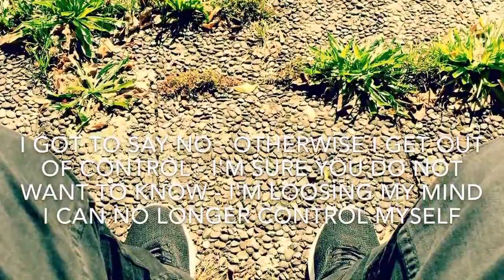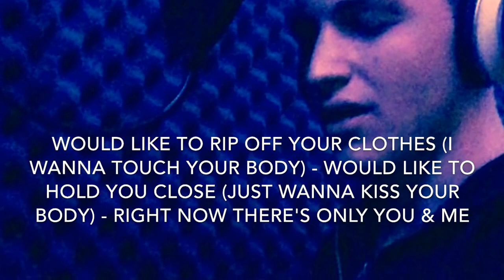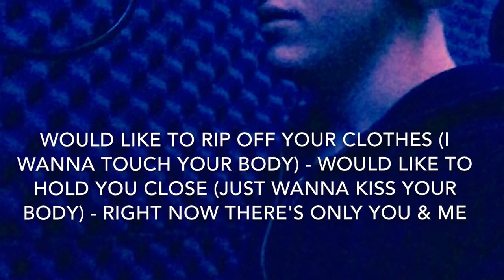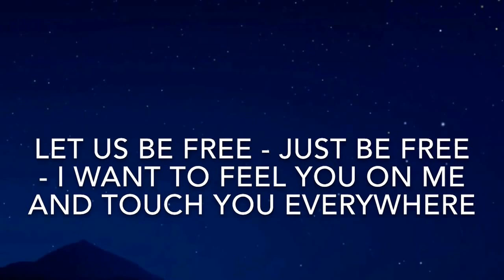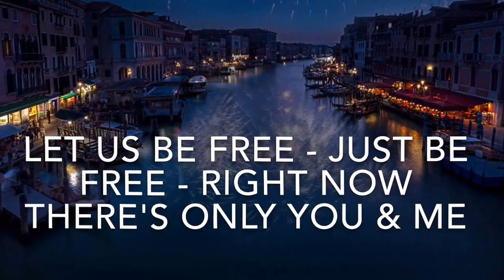You & Me by Giuseppe Caruso feat. Annalena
Das ist der erste, neue Song aus meinem zweiten Album - Out Of Control

Giuseppe Caruso -You & Me - feat. Annalena...
Recorded, mixed & mastered by Sergio "DOC" Barone | D-Funk Music - PurpleRoom Studio & Giucatainment...

Ich wünsche euch viel Spaß mit meiner neuen Single - Hört rein
- Demnächst erhältlich -

Alle Infos und Details zur Veröffentlichung erfährt ihr über meine Facebooseite sowie Twitter & Instagram - schaut rein!!

Musik, Komposition & Text:
Giuseppe Caruso